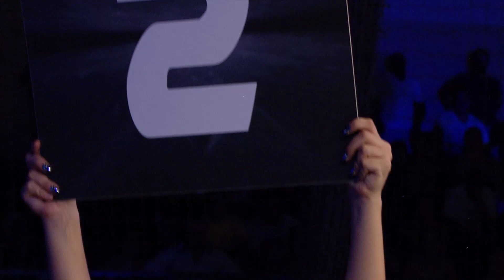Guto Inocente vs Lucas Alsina - WGP Kickboxing 29